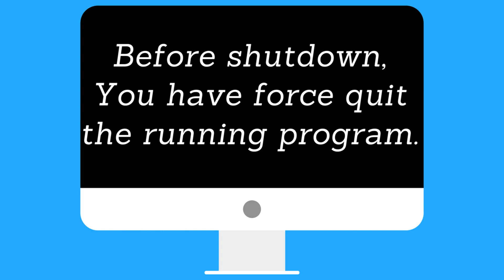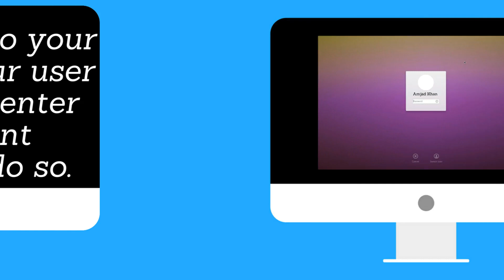macOS High Sierra install stuck/frozen/failed? Here's the fix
macOS High Sierra update failed or damage problem solution in 3 steps. Without losing data.

Solution 2: Shutdown, wait a few seconds, then restart your Mac
Step #1.Press and hold the power button until your Mac turned off.
Step #2. Press the power button again to restart it..

Solution 1: Force Shutdown your Mac.
Before shutdown You have force quit the running program.
Step #1.Press and hold  Command + Shift + Option + Esc to force quit the current program.
Step #2.Hold down Control + Option +  Command + the power button, all at the same time. This tells your computer to quit all applications and restart.

Solution 3: Restart your Mac in Safe Mod.
Step #1.Press and hold the Shift key, you can see the Apple logo on screen.
Step #2.When the login window appears release the shift key
Step #3.Log into your Mac. Select your user account, then enter your account password to do so.